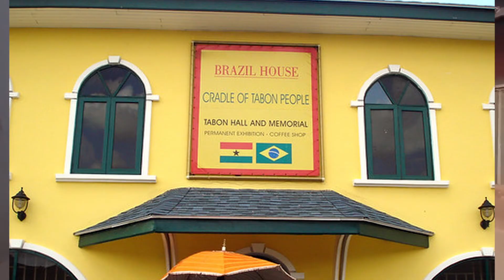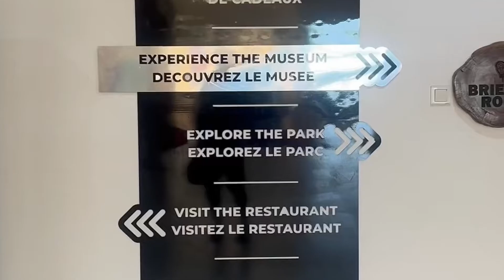ACCRA (Ghana) | AFRICA's Capital of COOL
Come visit Accra one of Africa's most POPPIN destinations!!

Timecodes

0:00 - Intro
2:25 - #10 Jamestown
3:02 - ACCOMMODATIONS
3:46 - #9 Aburi Botanical Gardens
4:24 - #8 Artist Alliance Gallery
4:52 - CUISINE
5:27 - #7 Osu Castle
6:34 - #6 Labadi Beach
7:18 - #5 Kakum National Park
7:58 - #4 Kwame Nkurumah Memorial
8:42 - #3 Independence Square
9:23 - #2 National Museum of Ghana
10:08 - #1 Makola Market